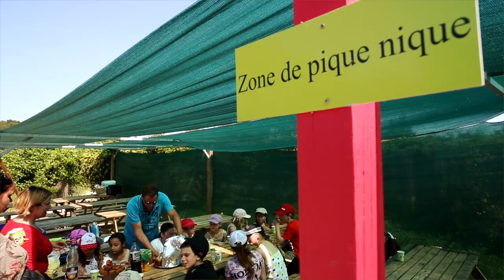Teraventure à Saint Christol (34)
Teraventure - La Terre de toutes les aventures ! à Saint Christol (34)